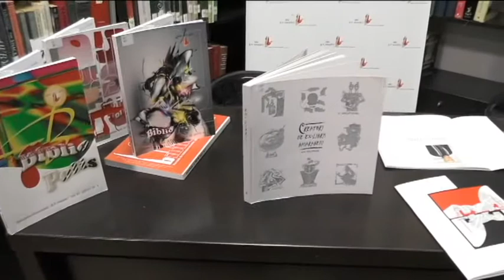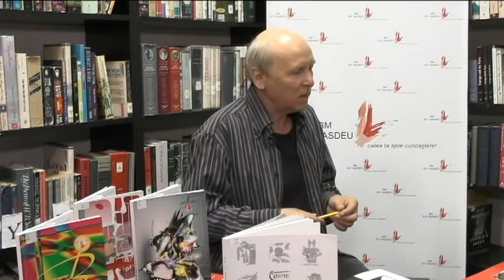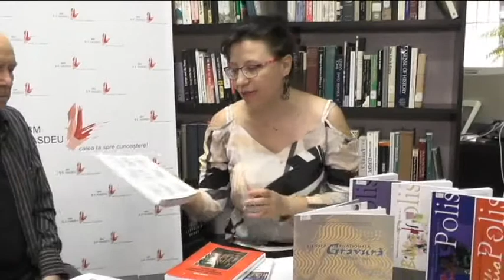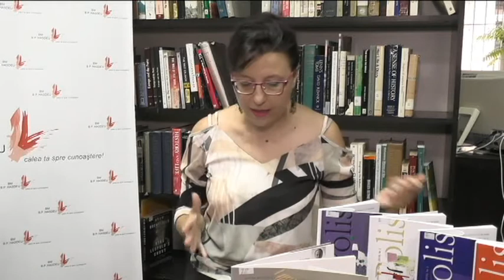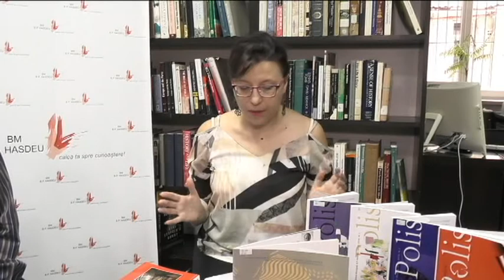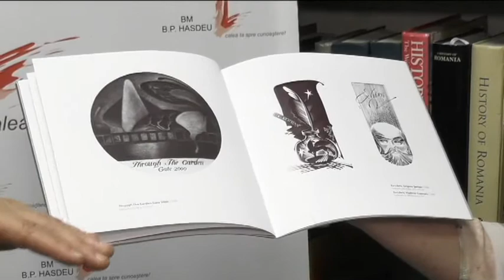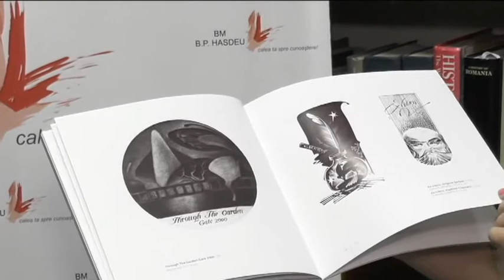De la caligrafie spre arta digitală (V.FONARI, critic literar, în dialog cu V.HERȚA, artist plastic)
De la caligrafie spre arta digitală (Victoria Fonari, critic literar, în dialog cu Valeriu Herța, artist plastic. Filmat de Ivan Tcaci ). Destinul lui Valeriu Herța se intersectează cu cel al Bibliotecii Municipale „B.P. Hasdeu”, fiind persoana responsabilă de coperta revistei BiblioPolis, cel care a realizat designul la mai multe coperți de bibliografii, de cercetări apărute în incinta acestei biblioteci. În acest dialog veți afla despre recenta carte Grafică, autor: Valeriu Herța, în care colecții pot fi găsite lucrările graficianului. Prin întrebările dr. conf. Victoria Fonari relevă parcursul biografic al cadrului didactic Valeriu Herța – de la concursurile și proiectele sale legate de caligrafie, unul dintre care este „Crinii latini”, spre predilecția pentru tehnici de modelare digitale, care au acces cei care au ales să-și facă studiile la Facultatea Arte Plastice și Design a UPS „I. Creangă”. Vizionând veți descoperi interesante istorioare despre creație, imaginație și evaluare. Pe fundalul expoziției de carte intervievatul și-a manifestat un profund respect pentru dr. Lidia Kulikovski, director adjunct Cercetare și Inovare, și pentru dr. Mariana Harjevschi, director general.